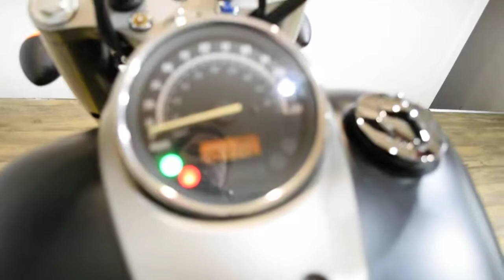2012 Honda Shadow 750 Phantom | Used motorcycle for sale at Monster Powersports, Wauconda, IL